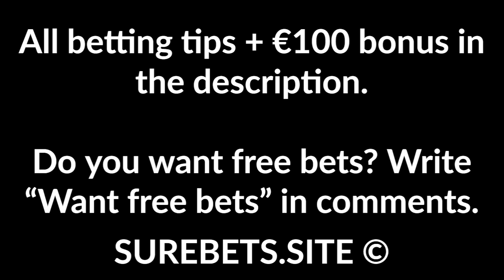Football Betting Tips Today - 15 June 2020 - Spanish Premiere Division Predictions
Real Betis vs Granada
Real Betis Win

Levante vs Sevilla
Sevilla Win

Asteras Tripolis vs Panionios
Asteras Tripolis Win